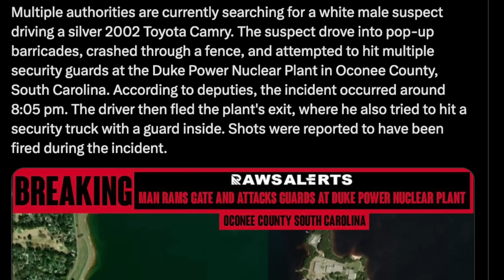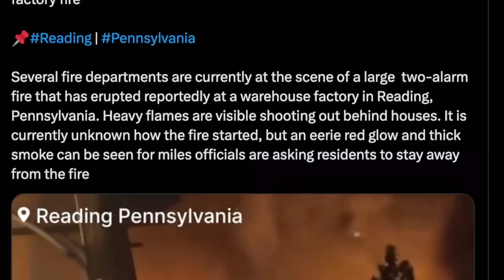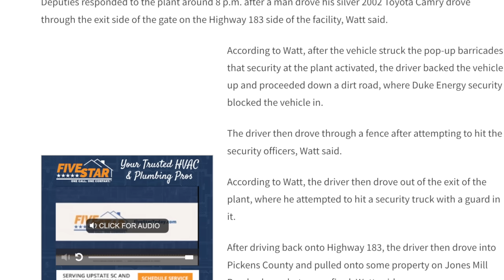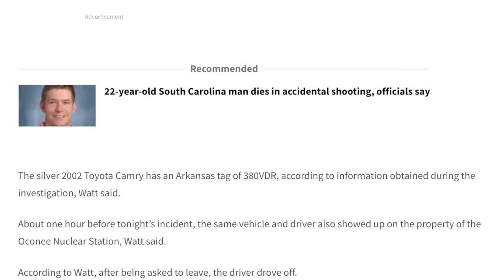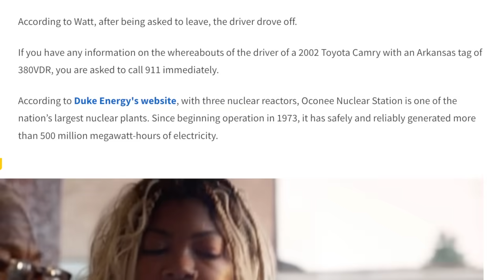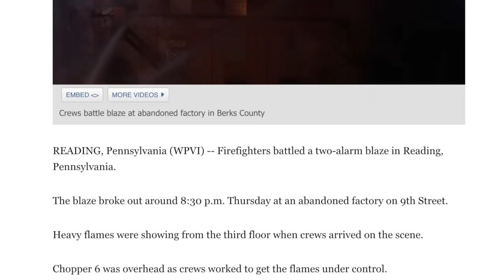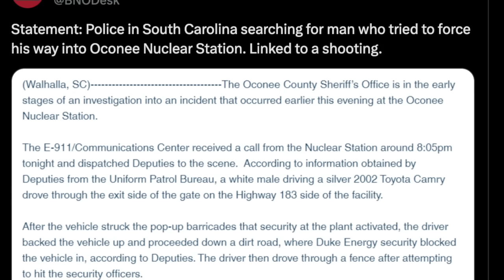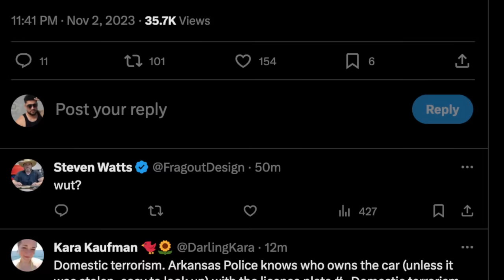BREAKING ⚠️ US LARGEST NUCLEAR PLANT ATTACKED IN OCONEE, SOUTH CAROLINA